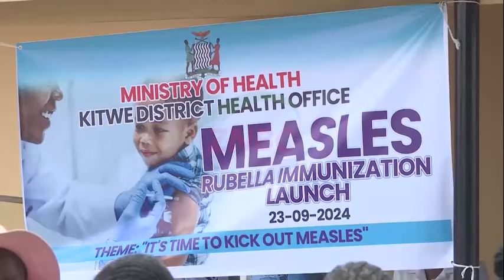Kitwe to vaccinate 100,000 children against Measles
About 100,000 children  age of 9 months to 5 years will be vaccinated for  measles.

Kitwe District Commissioner LAWRENCE MWANZA says government believes that it is a fundamental right of every child to lead a normal healthy life free from diseases such as measles.

Speaking during the start of the immunisation programme, Mr MWANZA called on parents to take their children for the measles vaccination programme.

And Kitwe District Health Director, FRANCIS LIYWALII said about 70 health facilities are already offering vaccination services against measles rubella.